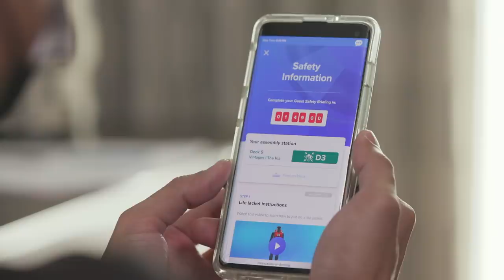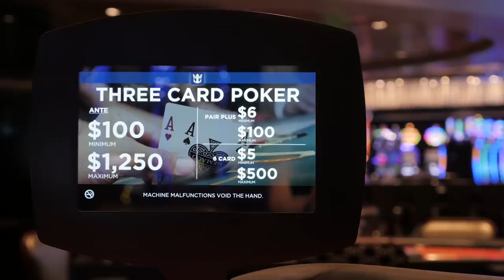10 THINGS YOU SHOULD NEVER DO ON A CRUISE! *dangerous, risky & rude*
There are a few things to know before going on a cruise. Even though cruising is a lot of fun, there are some things you should never do on a cruise! Some of these things are "common sense", while other things not to do on a cruise are much lesser known!

If you're going on a cruise for the first time, these cruise tips will help you to have an amazing cruise and know what to expect. Plus, you'll avoid things to never do on a cruise. This cruise advice is great for Carnival cruises, Royal Caribbean, Princess Cruises, Celebrity Cruises, Norwegian Cruise Line and more!

Initial necklace

Passport holder with wrist-strap
Neck passport/money holder
Passport holder USA
Magnet clips
Magnet hooks: https
Over the door organizer
Luggage scale
TSA locks
Brita water bottle
Waterproof phone cases on lanyard
Collapsible water bottles
Dramamine non-drowsy
Ginger candies
Motion sickness patch
LUGGAGE TAGS:
Royal Caribbean

Photo & Video credit:
RCCL